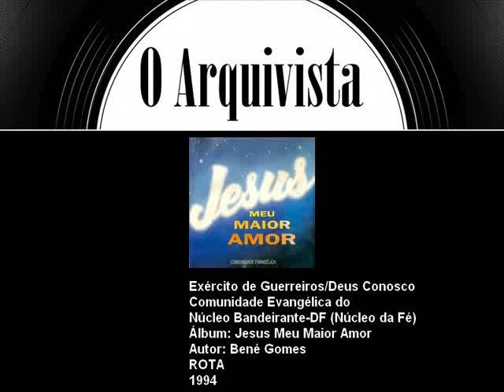Exército de Guerreiros/Deus Conosco - Comunidade Evangélica do Núcleo Bandeirante-DF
Músicas: Exército de Guerreiros/Deus Conosco
Artista: Comunidade Evangélica do Núcleo Bandeirante-DF (Núcleo da Fé)
Álbum: Jesus Meu Maior Amor
ROTA
1994